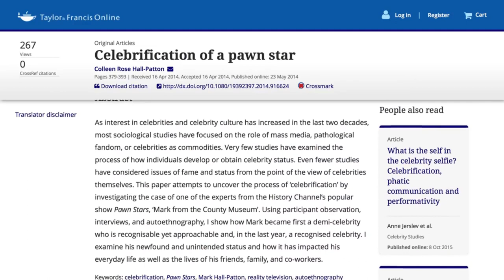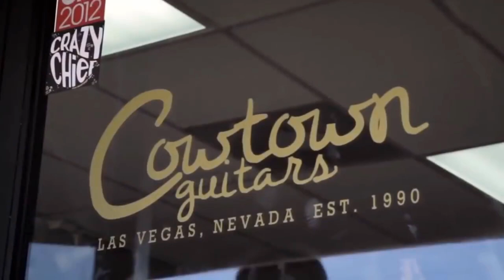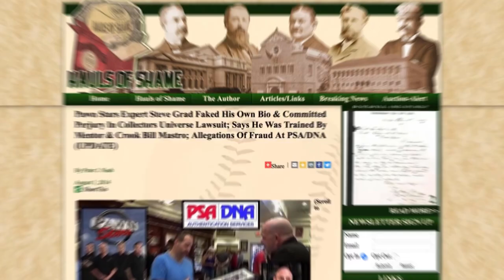5 Secrets About The "Experts" On Pawn Stars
5 Secrets About The "Experts" On Pawn Stars

Pawn Stars is a reality TV show which is based on the family-run Gold & Silver Pawn Shop. Since the show's inception in 2009, a lot of people have been quick to fall in with it and their daily interactions in the shop are a favorite for a lot of people. A typical episode in the series involves different people coming into the shop with some interesting items to sell. A brief history of the items is usually offered to make sure that viewers are up to date about the items. However, despite the show's popularity, there are some facts about the dealers and the shop which has stayed his from the general public. Hello and welcome back to the Splash! Today, we are going to be talking about 5 Pawn Stars Secrets You Didn’t Know About.

Number 5: The dealers are aware of the items being brought on the show

It's quite easy to believe the tag "reality TV" too much. In fact, one of the lines that come up on the show is “You never know WHAT is gonna come through that door”. If you take a look at how things operate on the show, you'll find out that this saying is not entirely true. This saying is basically meant to add some suspense to the show make viewers anticipate the next week's episode. The line just leaves you guessing about what is going to happen in the next episode on the show.

Number 4: Their friends are brought onto the show by producers

It's typical for the dealers to call for some help while trying to decide if they are to go for an item. This help usually comes in the form of friends with the required technical expertise to help out with the deal. The Pawn Stars seem to have smart friends who are good at everything and always ready to help. You have to know that these "friends" sometimes bear no personal relationship with the guys on the show and are usually brought in by producers.

Number 3: The Pawn Stars Don't Actually Work In The Shop Anymore

The guys which you see on the show do not come frequently as the series indicates. Well, the truth is that the show runs its own schedule while the shop operates on another. The guys who are the main cast; Chumlee, Rick, Corey and Old Man have actually become big celebrities and superstars that their presence in the shop is only necessary for filming and not daily transactions. As celebrities, their presence can cause a few problems concerning the easy organization of the shop. By just being in the shop, you'll always find people who come up to the guys for a selfie or an autograph. The stars have no problem doing this but without keeping things in check, it could easily disrupt the regular flow of activities in the shop.

Number 2: Chumlee Cost The Shop $20k Once By Breaking Stuff

Part of Chumlee's charm revolves around his decidedly immature nature and overall inability to properly do work. He's clumsy and tends to break things from time-to-time. Shortly before the first episode aired, Chumlee cost the shop $20,000 when he accidentally broke a bass someone had pawned to the shop for $700. By pawned, we mean that it was pawned, not sold, so the owner intended to return to retrieve his item.

Number 1: Olivia Black Worked On The Show Until Some Photos Surfaced

Early in the show, Olivia Black was brought onto the night shift to work in the shop and Chumlee was immediately to her. That's not surprising, she's an woman, but that is also a bit of a problem for History. As they said on Seinfeld, "Not that there's anything wrong with it", but Black posed for a tantalizing set of shots for Girls.

When the photos came to light, History pulled the plug on her appearances on the show, which the shop and series took some flack over. What most people didn't know was that Black wasn't fired from her job at Gold & Silver, only from appearing on the show. It's a family program, after all, and they couldn't (and shouldn't) have fired her from her job because of some photos. She didn't do anything wrong, but History has an image to uphold

Splash - Splash is the go-to source for trending pop culture, celeb drama, top 5, top 10, celeb news, and more!

Leave a like for more shark tank, pawn stars, dr. phil, and other tv show business content.